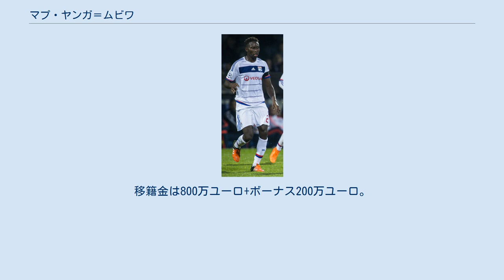マプ・ヤンガ＝ムビワ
マプ・ヤンガ＝ムビワ（Mapou Yanga-Mbiwa、1989年5月15日 - ）は、中央アフリカ共和国・バンギ出身のサッカー選手。
オリンピック・リヨン所属。
 ヤンガ＝エムビワとも表記される。
 2005年からモンペリエHSCのユースチームに所属。
2007年にトップチームに昇格し、同年2月23日のSCバスティア戦でプロデビューを果たした。
2011-12シーズンにはイウトンとコンビを組みモンペリエのリーグ・アン初優勝に貢献し、シーズン終了後にアーセナルFCやACミランから注目されたが残留。
 2013年1月22日、ニューカッスル・ユナイテッドFCと5年半の契約を締結。
1月27日のアストン・ヴィラ戦でプレミアリーグデビューを果たし一定の出場機会を得たものの、ポジションを獲得することはできなかった。
 2014年9月1日、ASローマへ条件付き買取オプション付随のレンタルで移籍。
2015年1月28日、公式戦20試合に出場したため買取条項が発動しローマへ完全移籍。
2015年5月25日に行われたラツィオとのローマダービーでは85分に決勝点を挙げ勝利に貢献した。
 2015年8月14日、オリンピック・リヨンへ5年契約で完全移籍。
移籍金は800万ユーロ+ボーナス200万ユーロ。
 フランス代表としてU-21代表でプレー。
A代表としても4試合に出場した。